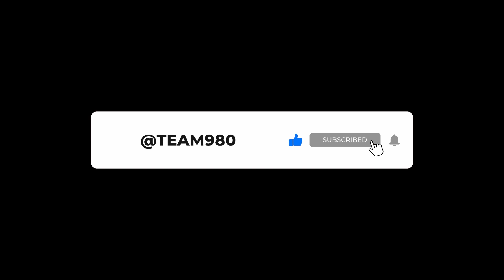1st & 10: Sam Howell Was Good But Everything Else Was Bad vs Seahawks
Sam Howell's day is the silver lining around a devastating day for the Commanders where the defense gave up nearly 500 yards and Ron Rivera's team lost at the buzzer. We talk Howell, the defense, Benjamin St. Juste, and much more in this week's 1st & 10.

Listen to The Hoffman Show live 4-7pm daily on The Team 980 and the Audacy App